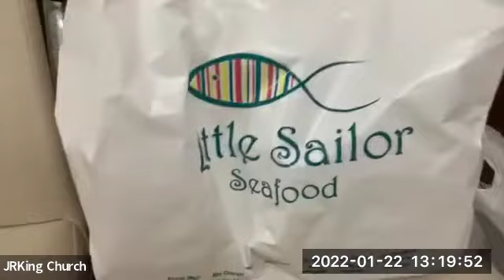Rachel’s 3rd Birthday celebration (22/Jan/2022)